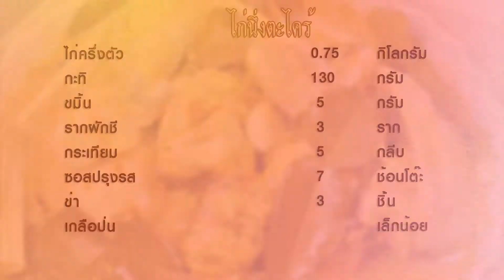ไก่นึ่งตะไคร้ | 1 Minute Cooking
ไก่นึ่งตะไคร้ เมนูนี้ฟังชื่อหลายคนอาจสงสัยว่าหน้าตาจะเป็นยังไง ผมขอบอกเลยครับว่าหน้าตาดี หอมกลิ่นตะไคร้และเครื่องเทศ รสชาติไม่ต้องพูดถึงอร่อยได้เรื่องแน่นอนครับ

วัตถุดิบไก่นึ่งตะไคร้

 สำหรับไก่ 1/2 ตัว

1. ไก่ครึ่งตัวน้ำหนัก 0. 75 กิโลกรัม
2. ขมิ้น 5 กรัม
3. รากผักชี 3 ราก
4. กระเทียม 5 กลีบ
5. ซอสปรุงรส 7 ช้อนโต๊ะ
6. กะทิ 130 กรัม
7. เกลือป่น เล็กน้อย
8. พริกไทยป่น 2 ช้อนชา
9. ข่า 3 ชิ้น
10. ตะไคร้ 5-6 ต้น
11. ใบมะกรูด 4 ใบ

วิธีทำไก่นึ่งตะไคร้

 1. นำขมิ้น รากผักชี กระเทียม โคลกรวมกัน
2. นำไก่มาหั่นเป็นชิ้นนำไปหมักกับเครื่องที่โคลกไว้แล้วนวดคลุกเคล้าให้เข้ากันใส่ซอสปรุงรส กะทิ เกลือป่น พริกไทยแล้วนวดให้เข้ากันอีกรอบ พักไว้ 40 นาที
3. ตั้งลังถึงนำไก่ที่หมักใส่พาชนะที่จะนึ่งใส่ข่า ตะไคร้ ใบมะกรูดและนำไปนึ่งประมาน 20-25 นาที
4. จัดใส่จานพร้อมเสิร์ฟ